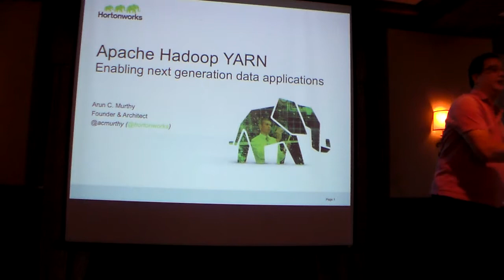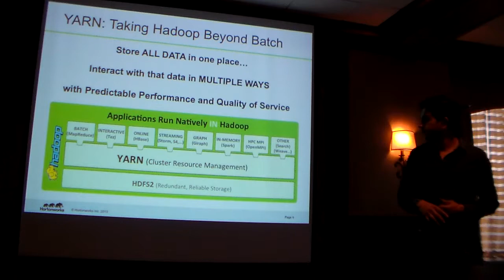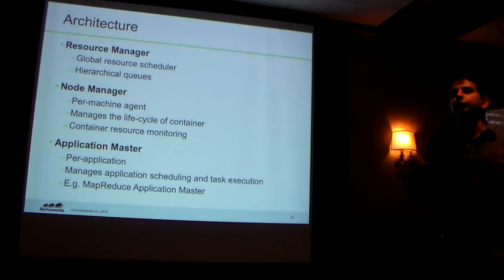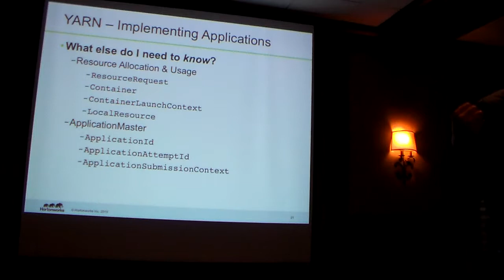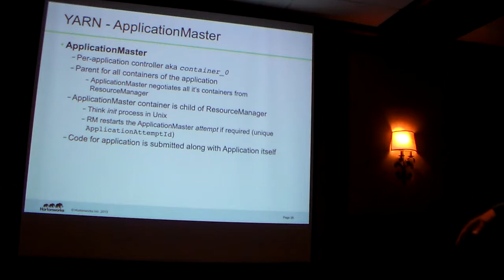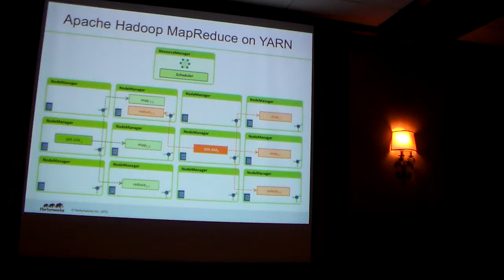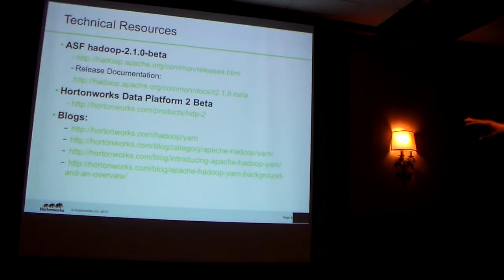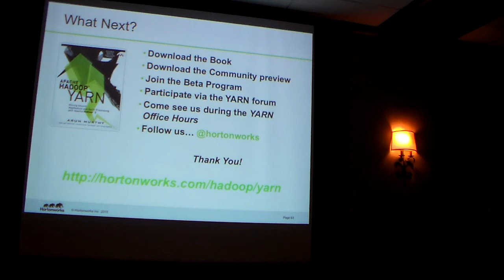Overview of Yarn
Arun Murthy from Hortonworks talks about YARN on September 11, 2013 at the Sears Tower.

YARN:  Enabling the next generation of applications and the ecosystem to build on top of Hadoop.
STINGER and TEZ : Enabling 100X faster queries through the most widely accessed Hadoop interface
HIVEFALCON:   Data Lifecycle Management
KNOX:   Security Gateway for Hadoop